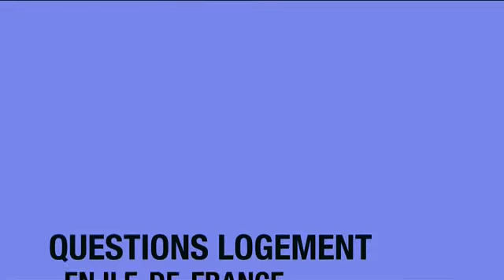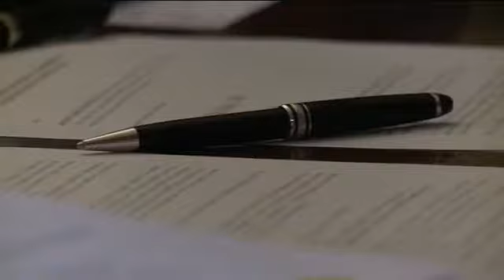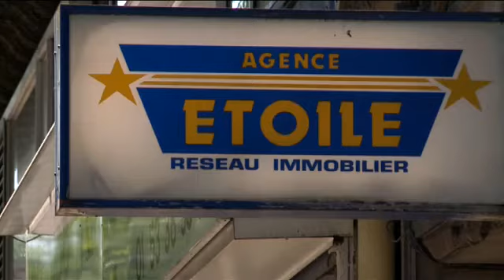Interview de Mr Gilles Ricour De Bourgies sur la loi Duflot 2